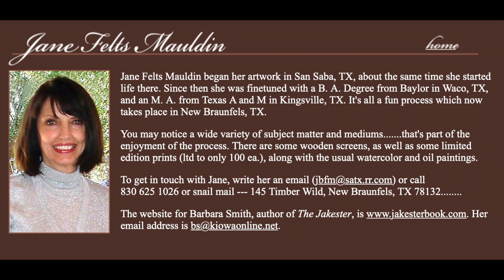San Saba Museum E4 Maiden Name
How to avoid a law suit by including your maiden name!